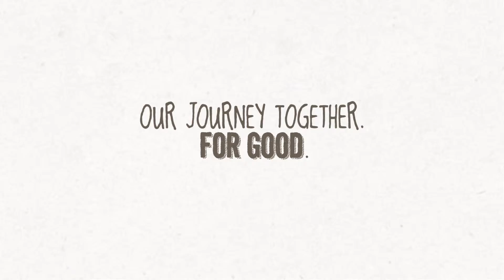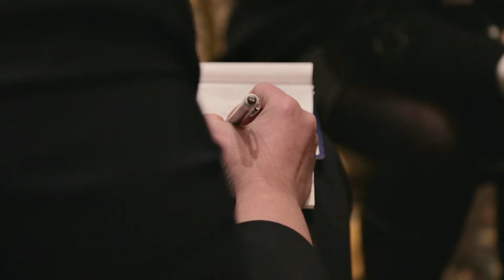Bob Langert at 2014 Convention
Bob Langert